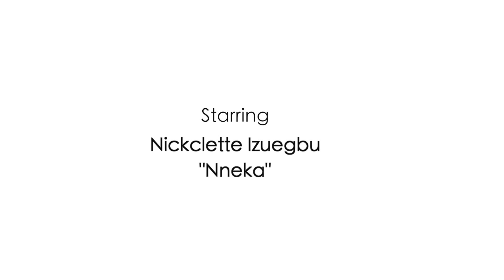TACOS - Episode 9 - Finale - Nneka The Uber Driver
Tacos - Episode 9 - Finale

In the season finale, Nneka has a breakdown and makes a big decision about her life. And then she gets the surprise of a lifetime when she runs into Guy. Is he the one?

Directed by Fum Fum Ko - Director/Producer
Written by Easeway Says & Fum Fum Ko - Director/Producer

Starring Nickclette Izuegbu as "Nneka"
Carlos O'Leary as "Guy"
Jesus Valles as "Tomas"
Judith Sloan as "Myrtle"